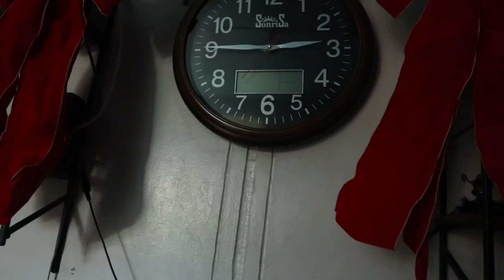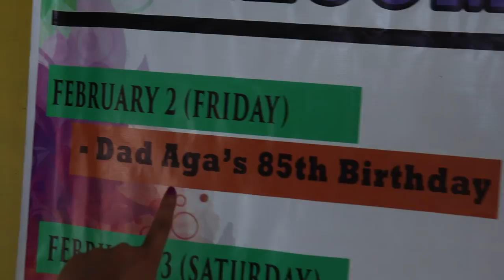MY LOLA'S 90TH BIRTHDAY 🎂 🎉 | VLOG #41| LoGirlsThoughts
Hi guys, new VLOG is up and is very long! It’s all about our arrival in the Philippines and my Lola’s 90th birthday. So we arrived at 3pm then 11pm we had to go back to the airport to pick up my uncle then we travelled straight to La Union. The trip took around 3 hours or more cause we had to stop for late Dinner or midnight snack for our family (us 4) since we had Zubuchon for Dinner 🙈Anyway, we arrived in La Union around 4-5am. Slept around 6 and woke up at 12. Then had lunch and prepared for my Lola’s mini party. Well, I thought it was going to be a mini party but a lot of people turned up 3 hours after the original plan! Filipino time! Anyway, we are so grateful and blessed we were able to celebrate my grandma’s 90th birthday.

TODAY'S VLOG:
- HELLO PHILIPPINES!
- BACK AT THE AIRPORT?!
- JOLLIBEE!
- HOMETIME
- LOLA’S 90TH BIRTHDAY
- PREPARATION
- PORO POINT BAYWALK
- KIDS AT HEART

DJ QUADS - SPICE OF LIFE (INTRO MUSIC)

Add me on SNAPCHAT: pinay-pie